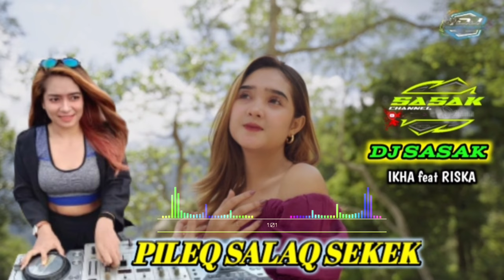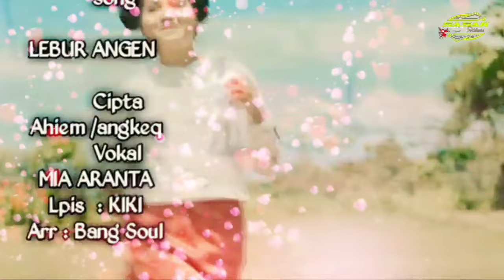KUMPULAN DJ SASAK TERBARU 2023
Yang berisi video panjang sasak channel